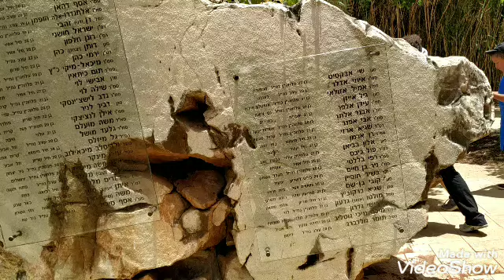אתר אסון המסוקים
אין עצוב יותר